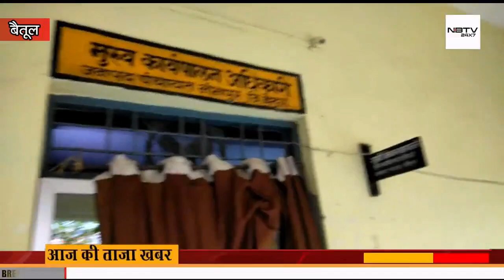महिलाओं ने की सीईओ से सचिव व रोजगार सहायक की शराब पीकर अभद्रता करने की शिकायत ||NBTV